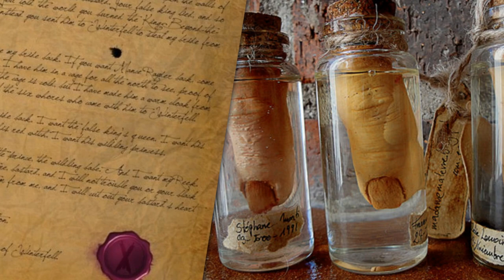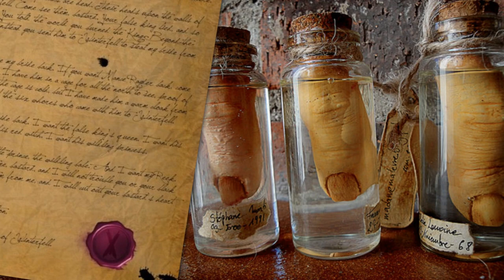Golden Boy | CK2 Game of Thrones - House Bolton #6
Finally, a decent Bolton! As the Kings of Westeros fight for dominance and Rickon's kingdom threatens to fall apart, Jonnel just wants to genuinely help his people. But the Bolton legacy is not so easily erased..

Welcome back to the Game of Thrones mod! In this excellent mod for Crusader Kings 2, we will be playing as the cruel and ruthless House Bolton, Lords of the Dreadfort. Will the cold and cunning Roose, or the psychopathic Ramsey, be able to crawl their way up and get rid of the hated Starks?